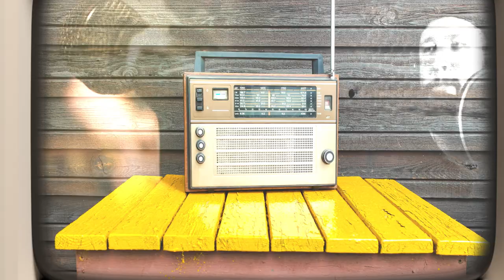Coeur vagabond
*Composer: Vincent Cateigne
*Authors: Vincent Cateigne & La Voix Basse
*Video credits: Sebastien Teissier
*Label: Nudacy Records